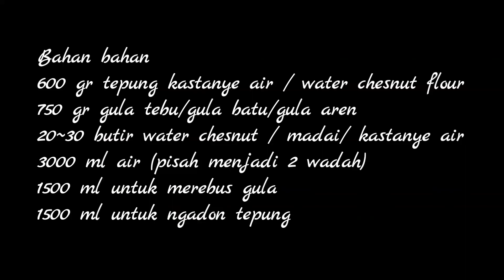MBOKE BIKIN KUEH KHAS IMLEK UNTUK GURU DI SEKOLAH || RESEP WATER CHESNUT CAKE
600 gr tepung water chesnut
750 gr gula tebu/gula batu/gula aren
20~30 butir kastanye air/water chesnut/madai
3000 ml air biasa (bagi 2 wadah)
1500 ml untuk merebus gula
1500 ml untuk ngadon tepung

setelah gula larut masukan 200ml tepung kedalam air gula dengan api menyala,setelah 200ml tepung selesai matikan api,kemudian masukan sedikit demi sedikit sisa tepung sambil di aduk2

steam 20~30 menit